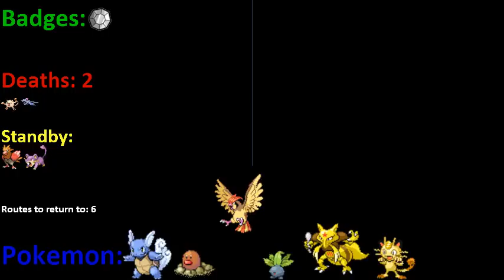Pokemon Firered Nuzlocke Challenge (Part 21)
All aboard the S.S. Anne!